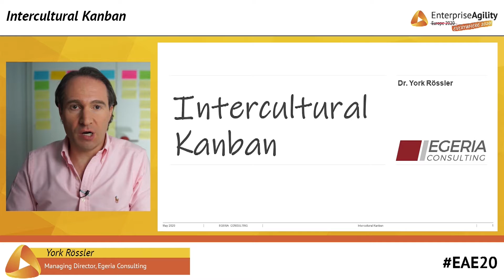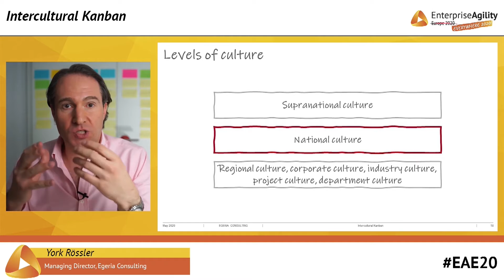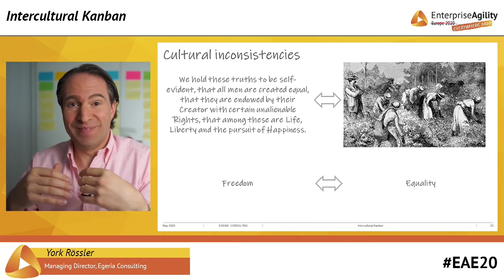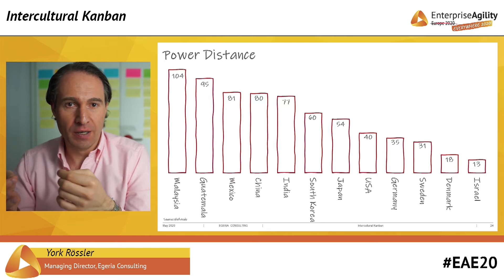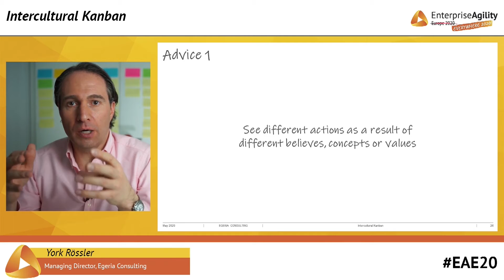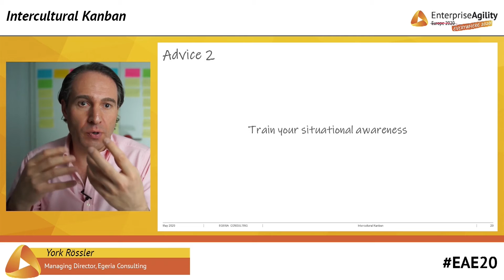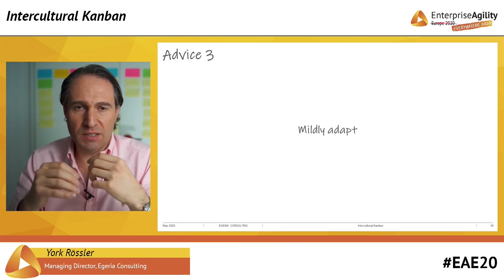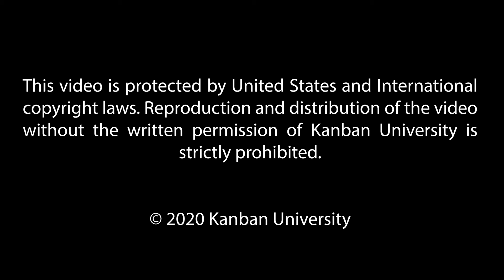Intercultural Kanban -- York Rössler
18 USC, §§ 2319, 2319(A), 2319(B); 41 CFR § 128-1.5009. Visit Kanban University’s conference archive with videos & presentations

18 USC, §§ 2319, 2319(A), 2319(B); 41 CFR § 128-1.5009.